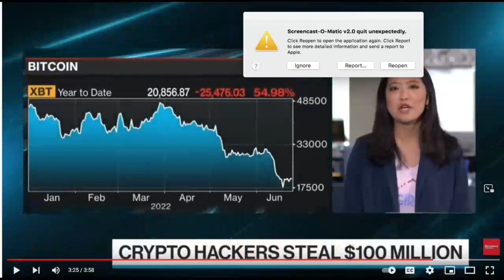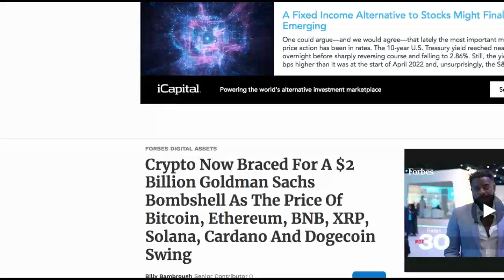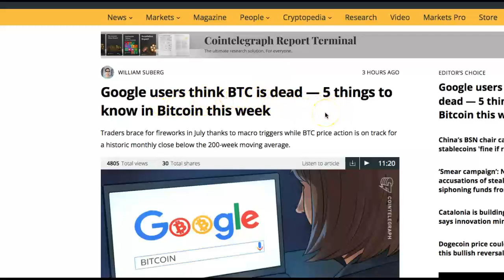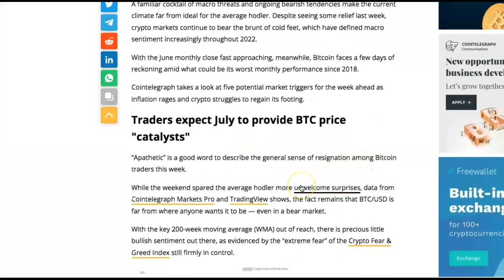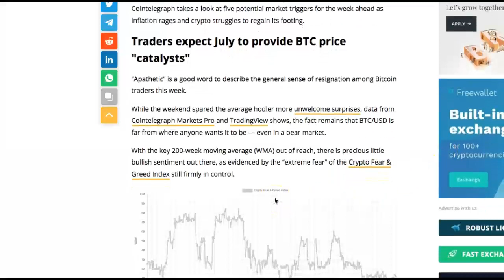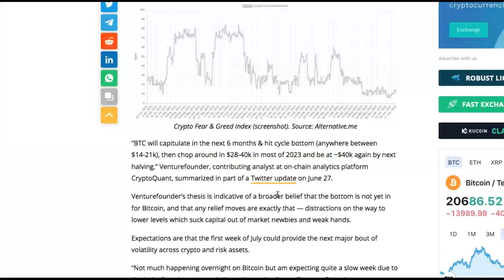No pain no gain Harmony's Horizon bridge hacked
More Pain ahead before the market reponds, Harmony's Horizon bridge hacked for 100 Million

FREE VCHA TOKENS
What is Chains
Chains is developing a set of products and services designed to simplify the way you use cryptocurrencies.
Using a single Chains.com account, you can connect to a stack of products that allows you to earn, trade, spend and invest any currency you wish - without the need to learn to interact with the underlying technology.

🤑😇😇MyCointainer is a piggy bank that will make your money work for you.
Airdrops and freebies

😇😇😇1.7 million people call Celsius their home for crypto
😇😇😇😇😇Blue Chip Cryptos Bitcoin (BTC), Ethereum (ETH), XRP, Tether (USDT), Bitcoin Cash (BCH), Chainlink (LINK), Litecoin (LTC), Cardano (ADA), Stellar (XLM) and Polkadot (DOT).
Beyond the top 10th mark, there is: Binance Coin (BNB), Bitcoin SV (BSV), USD Coin (USDC), EOS, Wrapped Bitcoin (WBTC), TRON (TRX), and finally Monero (XMR).